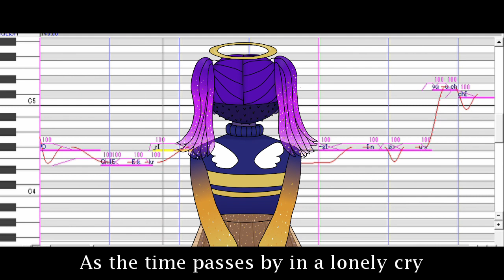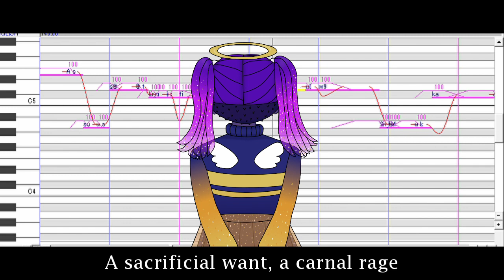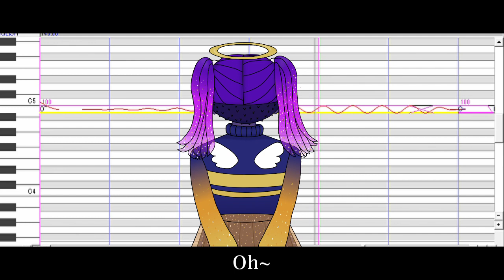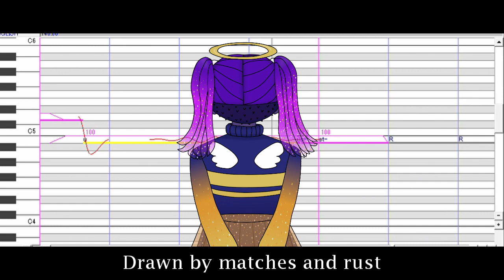[UTAU Cover] Of Matches and Rust [Aphelia]+UST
Hello I posted again
I like this song a lot it is my new favorite

Song: Vane
youtu.be/nOyGcHZdG0c
Original Vocal: Apollo Kepler
Cover Vocal: Aphelia English
UST/Cover/Video: carbylover
UST + SVP + MIDI DL: